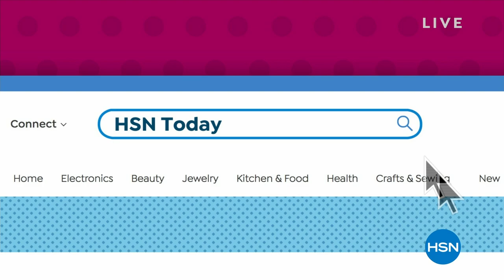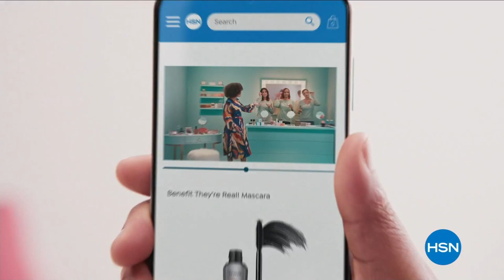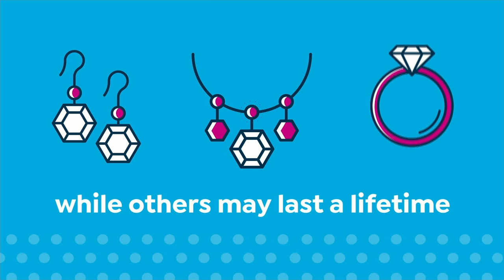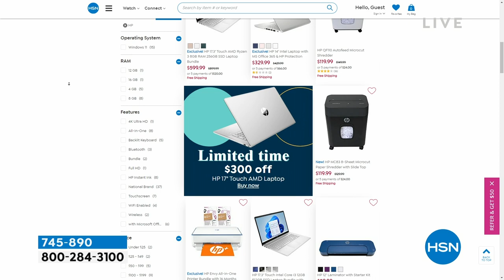HSN | HSN Today with Tina & Ty 03.09.2023 - 08 AM